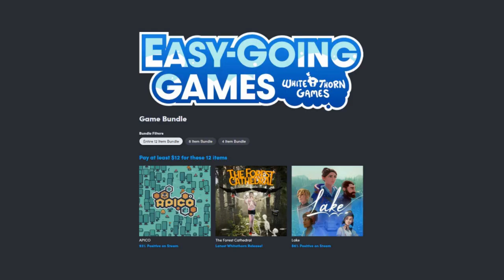Humble Easy-Going Games Bundle Out Now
Humble Bundle has a new bundle packed with easy-going video games.